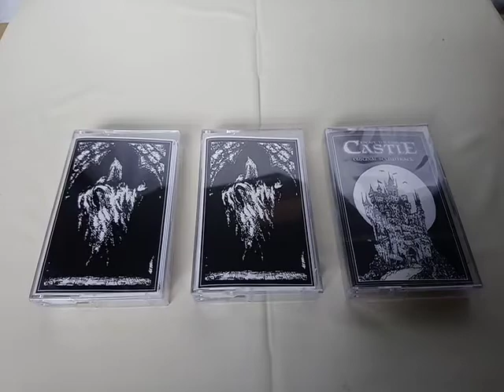ESCAPE THE DARK CASTLE: OFFICIAL SOUNDTRACK Cassette Tape Various Printings Sealed Case New 29.09.20